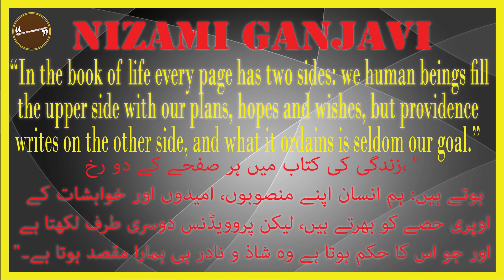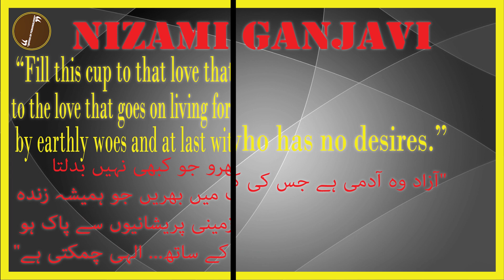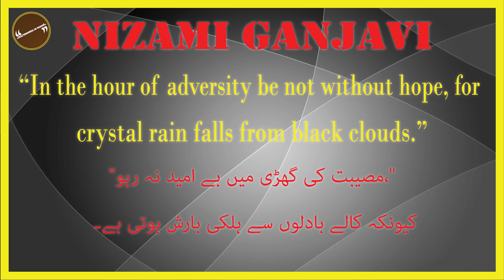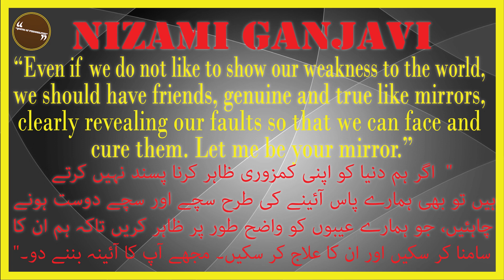Nizami Ganjavi. The Great Azerbaijanian poet Nizami Ganjavi.The Poetry of the Magnificent Sage.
The Great Azerbaijanian poet Nizami Ganjavi.
His scientific and global ideas for humanity.Here you will find all the famous Nizami Ganjavi quotes. There are more than 10 quotes in our Nizami Ganjavi quotes collection. We have collected all of them and made stunning Nizami Ganjavi wallpapers & posters out of those quotes. You can use this wallpapers & posters on mobile, desktop, print and frame them or share them on the various social media platforms. You can download the quotes images in various different sizes for free. In the below list you can find quotes in various categories.